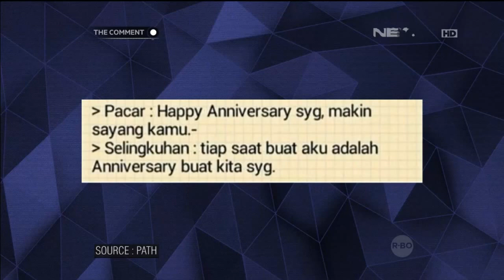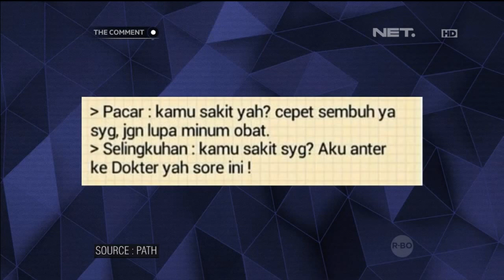Danang Darto Bahas Selingkuh -The Comment